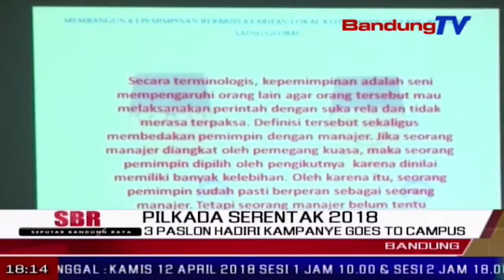3 Paslon Hadiri Kampanye Goes to Campus | SBR | BANDUNG TV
SBR | BANDUNG TV | FARHAT MUMTAZ | Untuk menjadikan mahasiswa pemilih potensial dalam Pilwalkot 2018, KPU kota Bandung menggelar kampanye goes to kampus, ke sejumlah perguruan tinggi di kota Bandung. Kegiatan tersebut dihadiri para pasangan calon, untuk memperkenalkan diri dan menyampaikan visi misi, untuk membangun kota Bandung lima tahun ke depan.